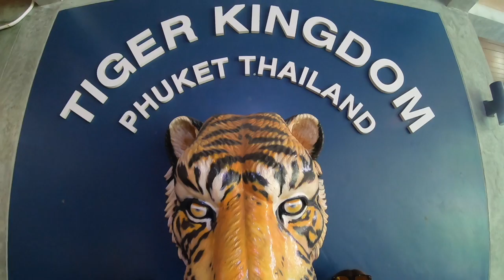タイガーキングダム by プーケットしまかぜ案内人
プーケットしまかぜ案内人と一緒にプーケットの象乗り観光へ行こう！
トラと一緒に写真が撮れるのはプーケットならではのアクティビティです。

そして一緒に人気のエレファントスイム！こちらのプランは写真大好きはの方向けに当社フォトグラファー同行のフォトプランもあります。

お好きなプランでたくさん写真を撮って下さいね！

エレファントスイム、象乗り＆象の水浴び
しまかぜオリジナルツアーで日本語ガイド、プライベートカーで象乗り探検にいくツアーが多数あります。

象さんと人気のタイガーキングダム がセットになったツアー
象乗り＆タイガーキングダム